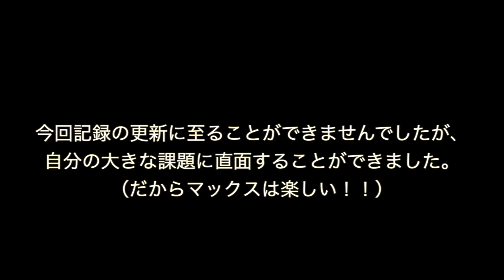ベンチプレス１８０kg挙げる！結果は…？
NAOTO（毎週月曜日22時からYouTubeライブ！）

大会
北海道パワーリフティング大会デッドリフト255kg！66kgでトータル600kg余裕超えで優勝しました【POWER LIFTING】

解説
①【レッグドライブ】5分でマスターできる足の使い方【ベンチプレス】

③【デッドリフト 】パワーリフター解説！この１つだけ覚えれば１００%重量がUPする方法！

⑤【 5分だけ下さい】99%重量UP！3年かかって見つけた腹圧のかけ方教えます。【パワーリフティング】

⑥【スクワット】200kgだっていける！世界が変わるスクワットの〇〇！【初心者･中級者必見！】

⑦【ベンチプレス】これが出来れば100%強くなる！他では語られてない、強くなるには〇〇を使うな！【パワーリフティング】

⑧体が硬くても簡単にブリッジを組める3つのポイント！これで140kgまで伸ばした！【ベンチプレス】

⑨【ベンチプレス】そのままじゃ絶対損する！ホントに正しい肩甲骨の使い方！